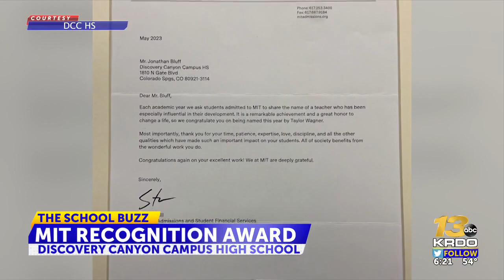The School Buzz: MIT recognizes DCC teacher because of work with former student